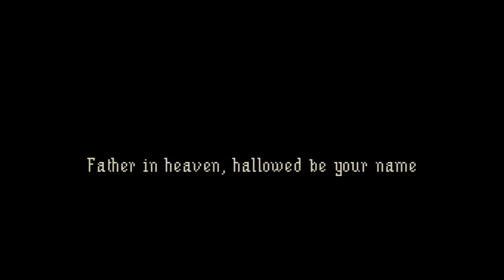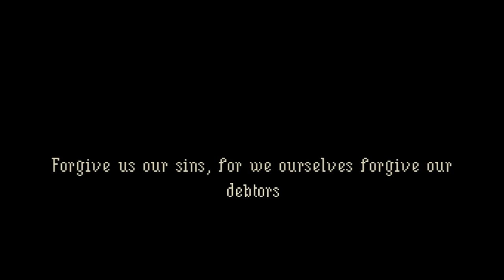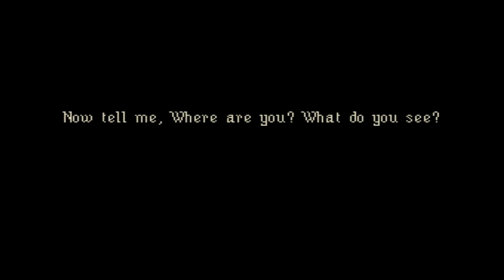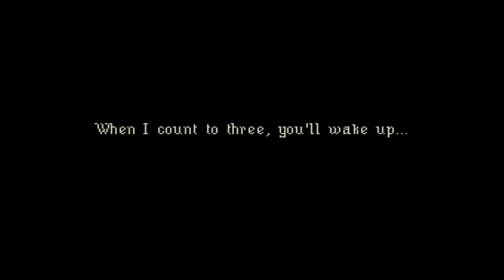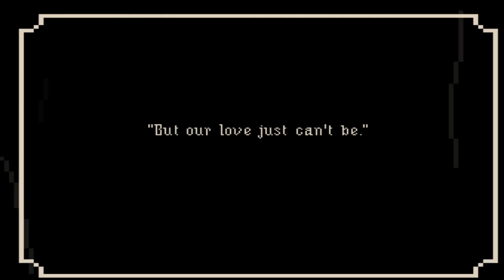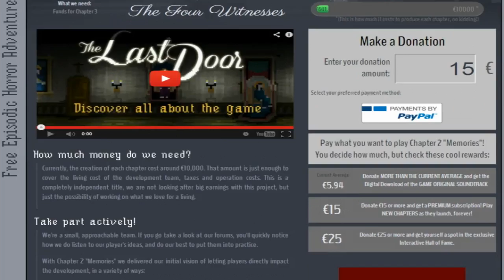The Last Door - Chapter 2: Memories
A blind & commentated Let's Play / Playthrough / Walkthrough of the episodic story-based point'n'click horror-adventure game, The Last Door. Played via Livestream & donated for play by the developers. In the second chapter, Memories, we join our main character, J. Devitt, after his best friend, Anthony Beechworth, and head to the boarding school where we were raised, and find it is now a religious hospital where nuns reign. We investigate interesting characters, solve puzzles and riddles, and step into the horror... The birds eye... A ritual... Monsiguer... Rabbits? Enjoy!